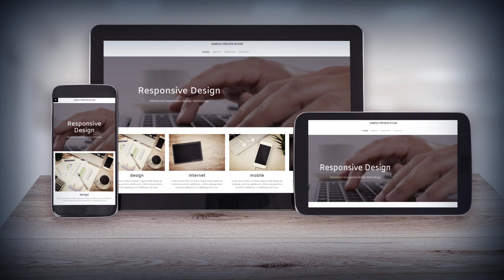TNG MARKETING WEBSITE DESIGN